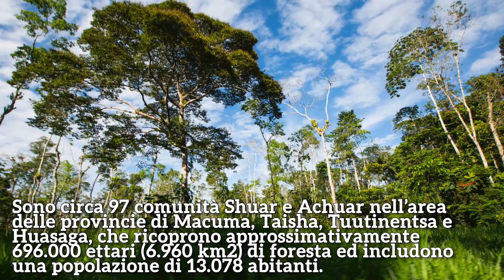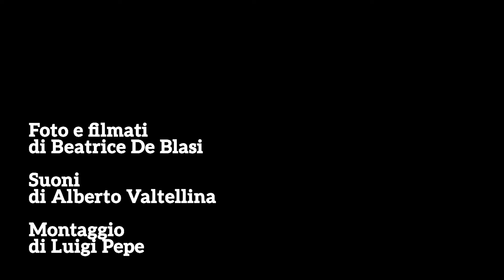Amazzonia - Le custodi della biodiversità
- Mandacarù onlus -

Foto e filmati di Beatrice De Blasi
Suoni di Alberto Valtellina
Montaggio di Luigi Pepe